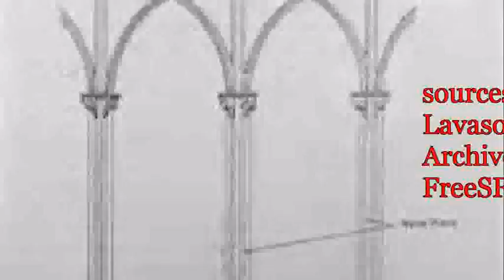GOTHIC SOUL the FarSide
G.O.E.T.H.E. from the Gothic Cathedrals to hot Emo cam babes.  .the hidden, in plane sight.